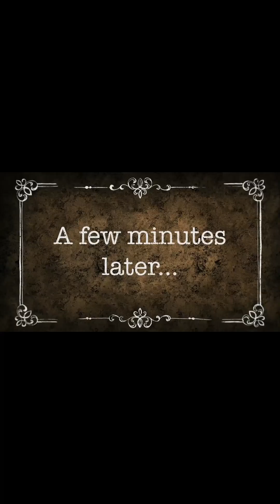araw ng sabado pasok muna sa work.👍❤️